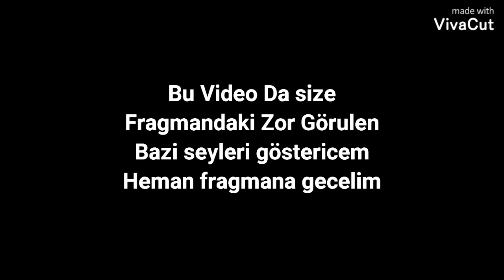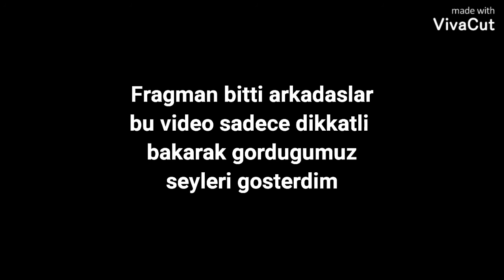PoppyPlaytime Chapter 2 Fragman Detayları!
Hepinize Merhaba Arkadaşlar Ben konuşan Konuşan Kedilerden Necmi Bugün PoppyPlaytime Chapter 2  Fragman Detayları Gösterdim